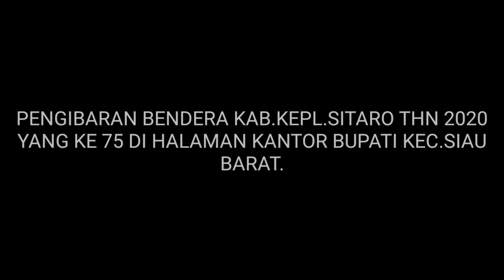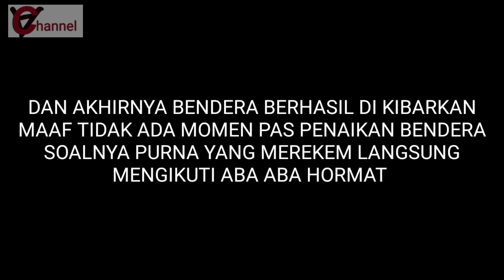PENGIBARAN BENDERA MERAH PUTIH HUT RI KE 75 THN .KAB KEPL.SITARO. 2020